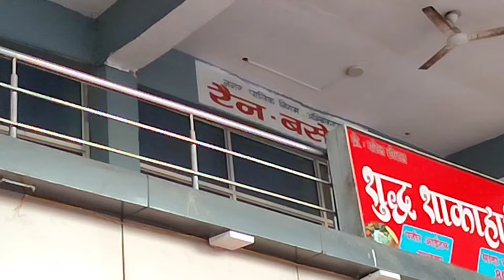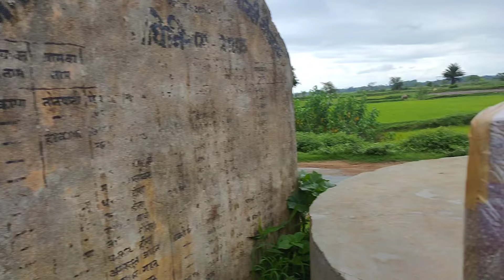Village life ! Ambikapur City ! BUS Stand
Ambikapur se mere Gaon Tak ! Shamim BUS ! ambikapur bus stand!